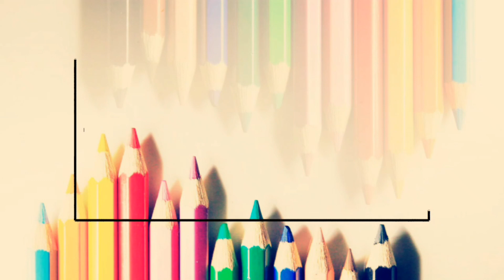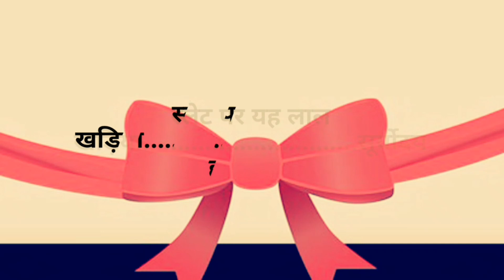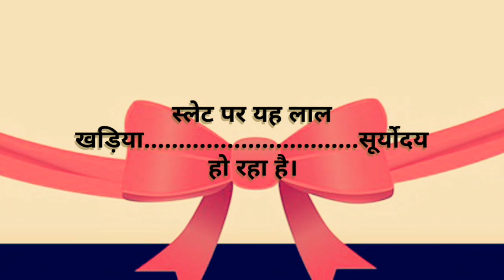Usha( उषा ) hindi class -12 by Shamsher bahadur Singh chapter -6 hindi Aaroh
dosto Is video mein aap logo ke liye Hindi aroh ka Chapter 6 Lekar Aaya Hoon Jisko likha hai Shamsher Bahadur Singh Ji Ne Jiska Naam Hai Usha is my वे Prakriti सौंदर्य ke baare mein batate hain।